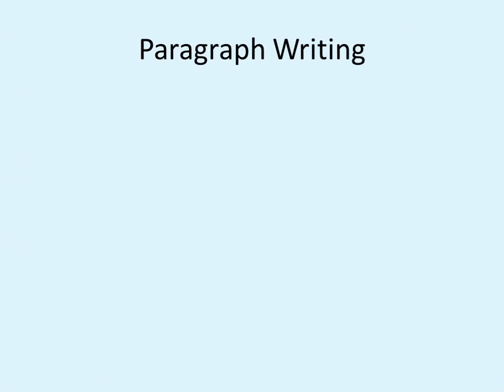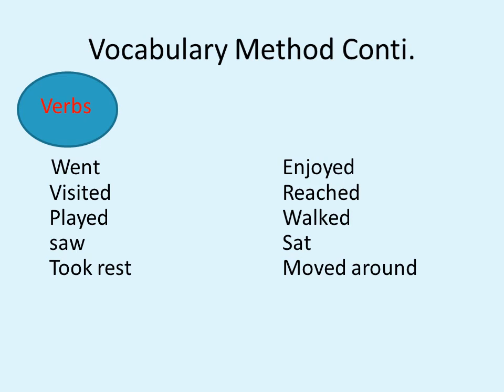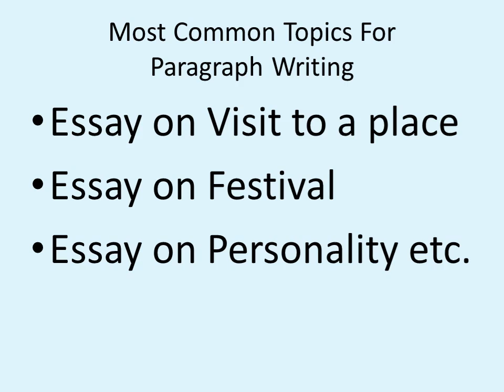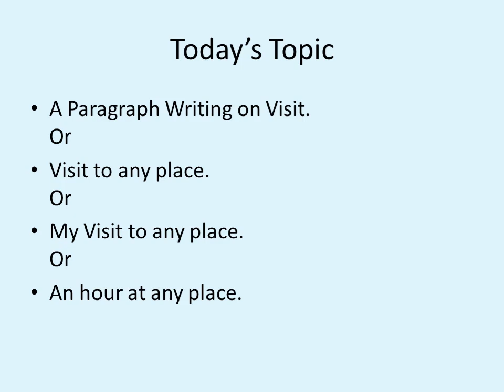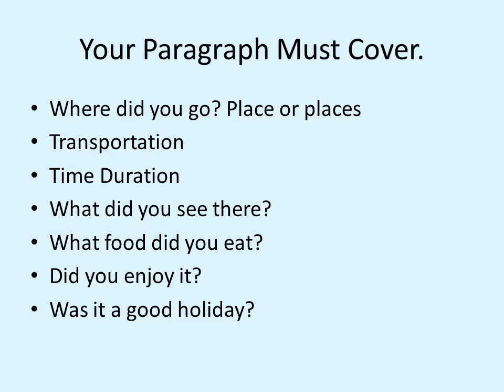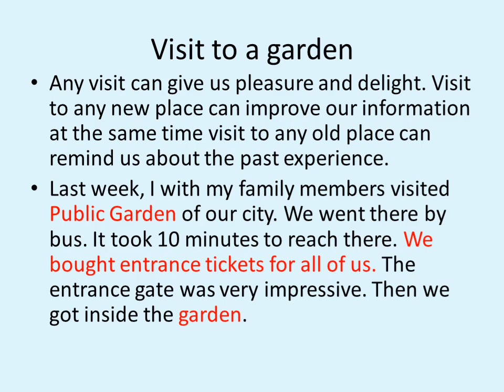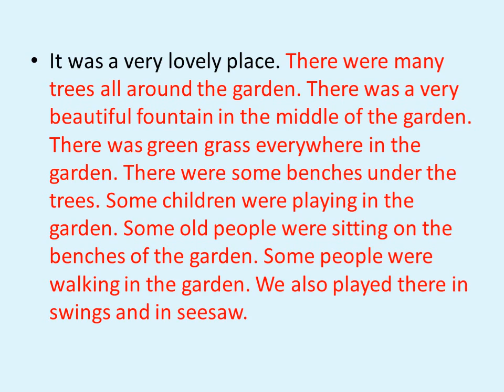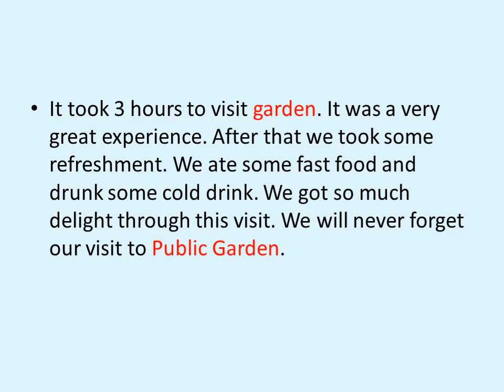Paragraph writing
Paragraph writing /Essay writing for 10th std.
easy tips and format for students,beginners.